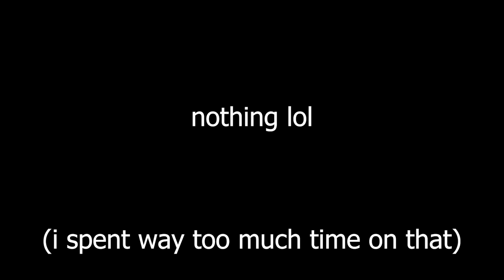Streamers React to a Top500 Junkrat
Absolutely NO hate should be sent to the creators featured in this video. They are defiantly better than me at the game lol, this is all in good fun.